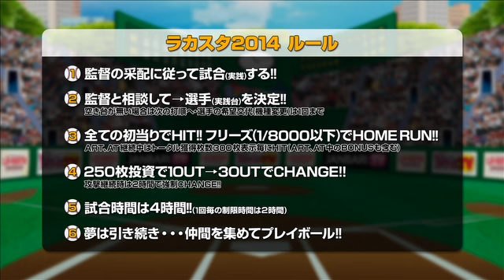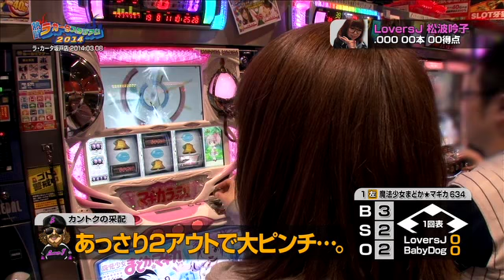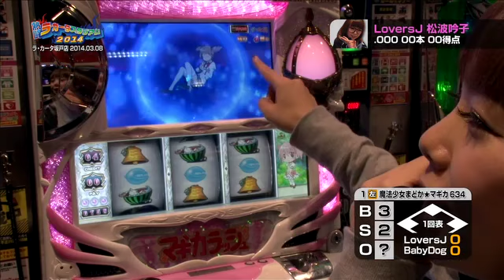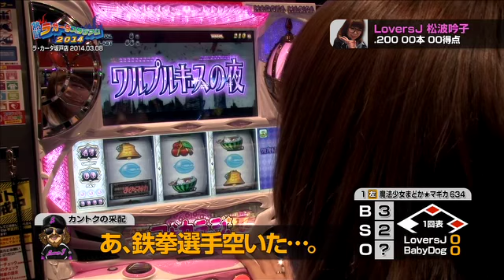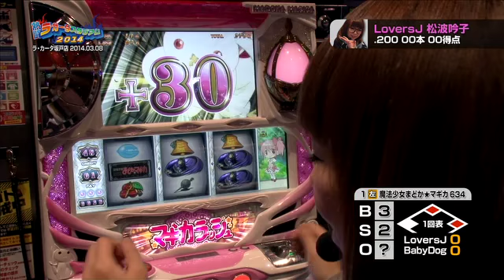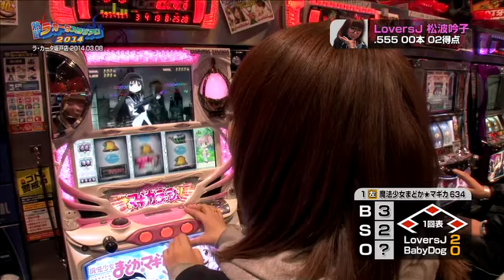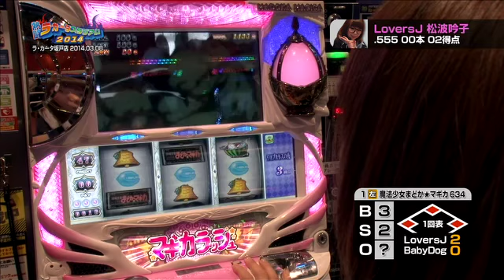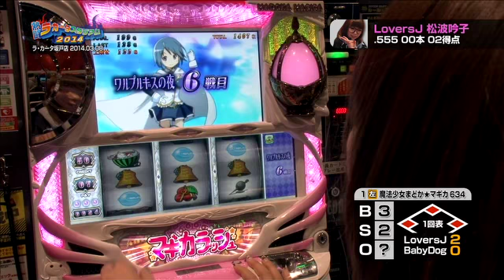熱闘ラ・カータスタジアム 2014 第1話《松波吟子》【まどマギ】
ラカスタ2014が遂に開幕!!でもその前に...あの選手が電撃移籍を発表!?

■実戦台：ＳＬＯＴ魔法少女まどか☆マギカ